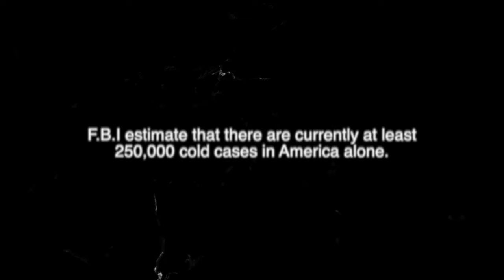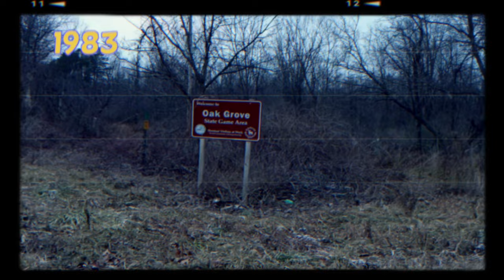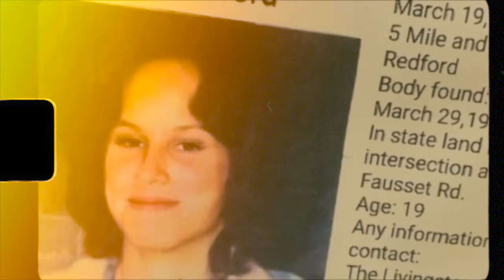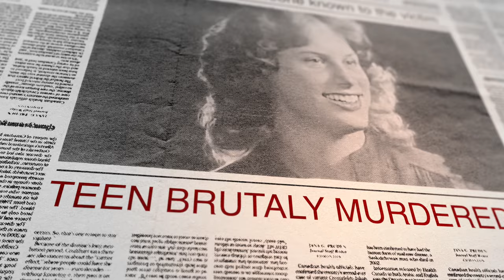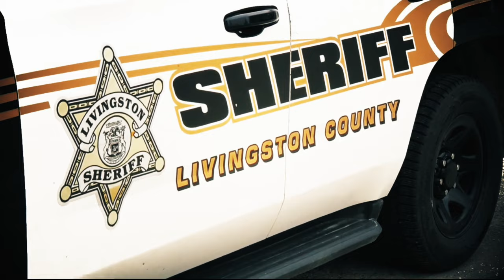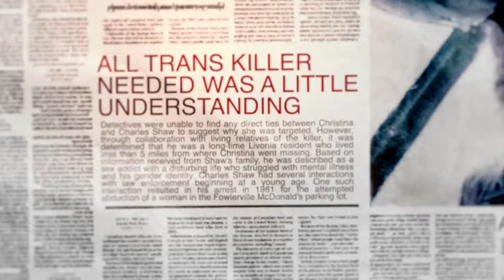The Murder of Christina Castiglione | Solved#14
Thank you to all PATRONS and people who donate on PAYPAL you make me posting on YT possible..

Love what I do? Get over to PATREON join an army of 1000 strong, for just a dollar a month you get a weekly PODCAST (Including my series with Jack Luna Tales From The Bottom Down), live Q&A's, exclusive content , an invite to my DISCORD and lots of other cool stuff including seeing my infamous film on "COLUMBINE" removed from YT, as well as content removed from YouTube.

Enjoy being treated like an adult? Not someone SIMPING in the thumbnail faking a shocked face saying SA and un-alived?  Remember even the price of a cup of coffee helps cover production costs and allows me to continue to create alternative content.